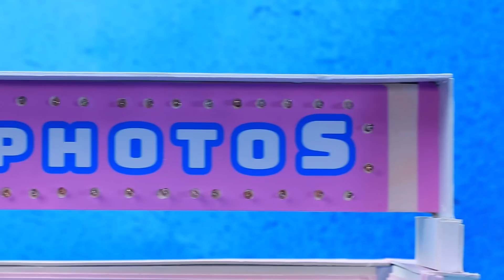My Little Pony: A Família de Fluttershy! 30 LOL para OMG DIYs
Assista aos últimos vídeos | Ative TODAS as notificações

Logo chegará o momento em que Fluttershy abrirá seu coração e confessará seus sentimentos! O que poderia ser mais maravilhoso do que um casamento que parece estar chegando? Fique por dentro dos últimos acontecimentos e não perca o emocionante vídeo de Lalilu Land, onde revelaremos todos os detalhes dessa cativante reviravolta romântica!

Suprimentos e ferramentas:
• Argila de secagem rápida
• Arame
• Cola quente
• Tintas acrílicas
• Miçangas
• Isopor
• pastel
• Pétalas de tecido
• Flores secas
• Spandex
• Tecido de cetim
• Renda
• Fita
• Strass
• Véu de Noiva
• Papelão trançado
• Guirlanda
• Impressão
• Tecido
• Peças de Lego
• Meias contas
• Tampa de guardanapo
• Cabelo
• Chifres de argila secos ao ar
• Papel esponjoso
• Esmalte
• Sisal
• Decorações